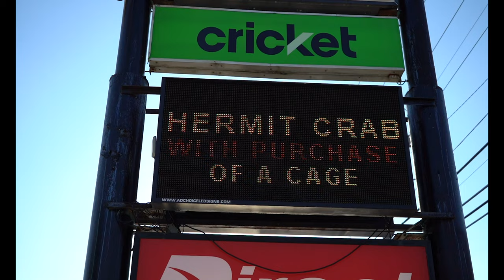Sentient Souvenirs (2023) Trailer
The journey of hermit crabs from their wild habitat to beach store shelves! This documentary seeks to show the complexities of hermit crabs and the atrocities of the industry through discourse and education.